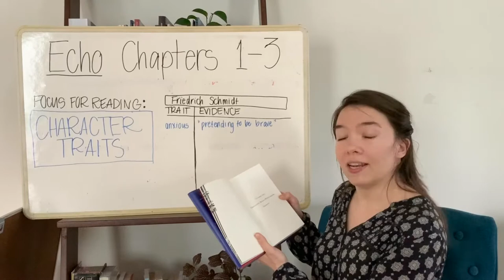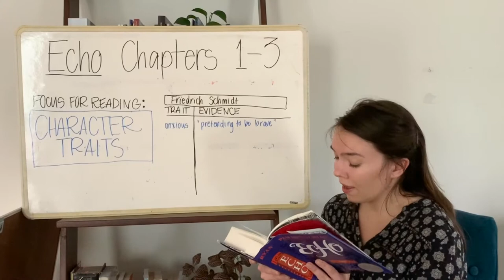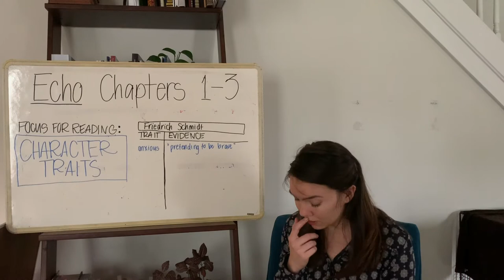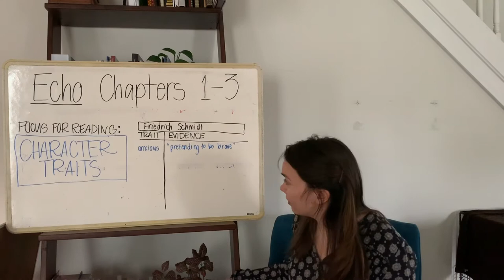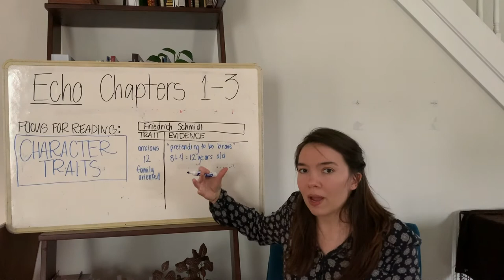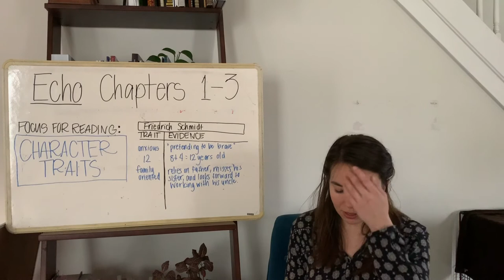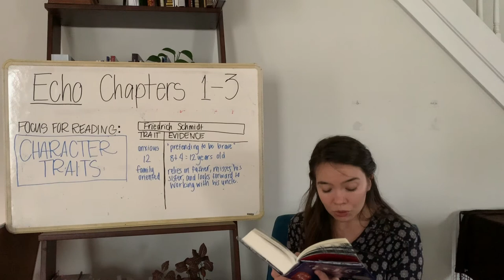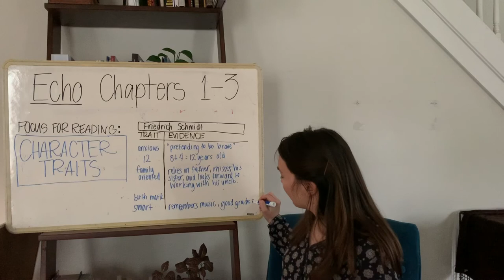Echo | Read Aloud Chapters 1-3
For Part 1, Chapters 1-3, we are focusing on Character Traits.

Want to engage more with our text? View the extensions document for videos and writing ideas!